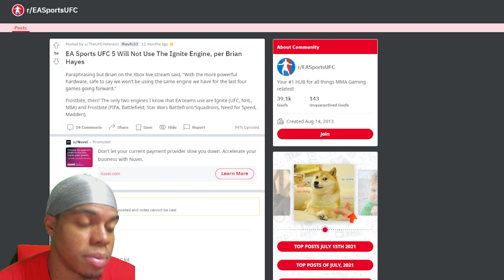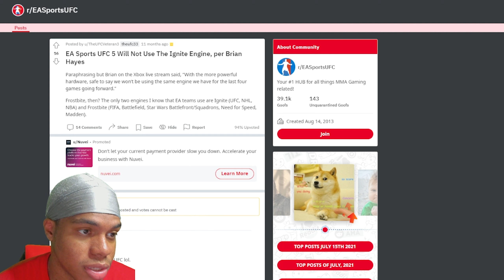This Is Why UFC 5 Is Taking So Long!